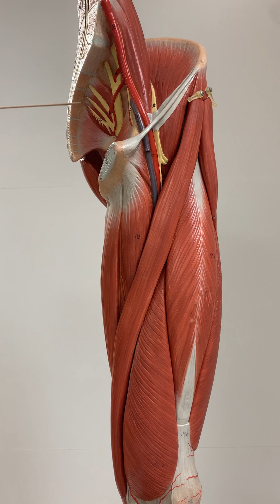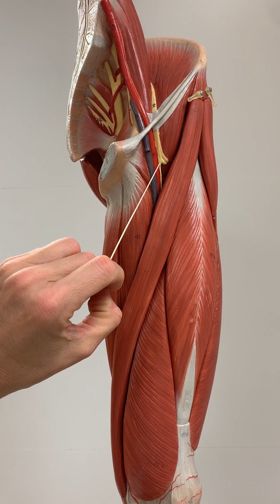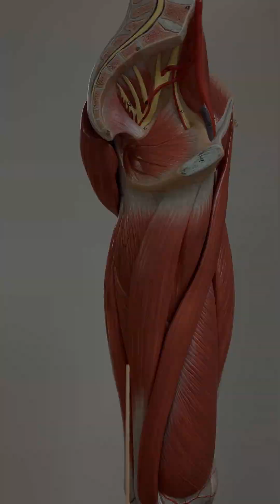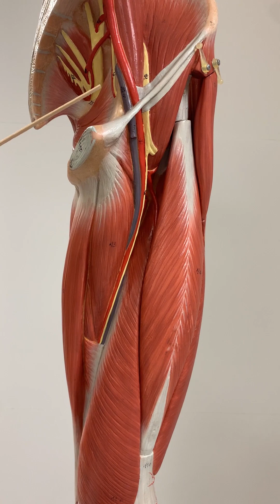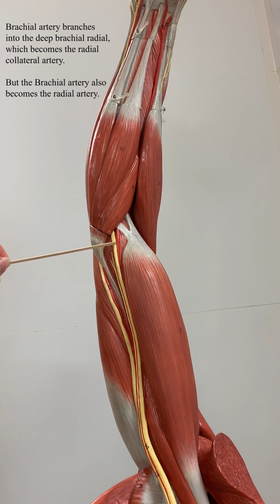Blood Vessels of the Limbs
The walk-through video examines the select blood vessels of the upper and lower limbs of the muscular models used in lab. Not all vessels are seen on these models. View the GCSU A&P II Lab Guide for vessels required.